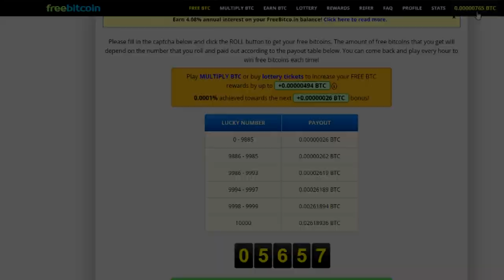PUBG: BATTLEGROUNDS COM BONECO DE POSTO! - (MUITO ESTRANHO)